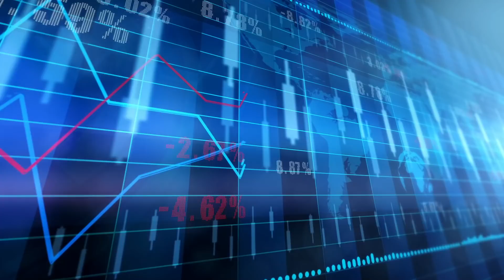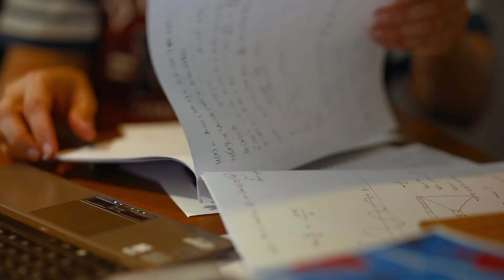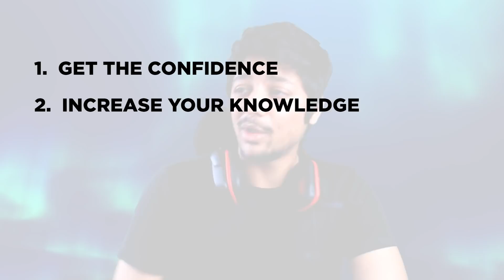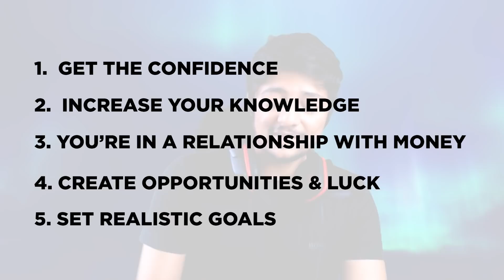How To Make More Money - Train Your Mind | Shashank Udupa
Want to know how to make more money?
This is a video about training your mind and in the process being able to increase your earning capability. This video is a detailed guide on how to develop your confidence to become rich, how to look at money as a wealth-generating machine, how to treat money as your girlfriend/boyfriend, how you have a monetary value, and how setting a goal helps you in earning more money.

Timestamps
0:00 - Introduction
1:39 - Developing confidence
4:06 - How to gain confidence: Increase your knowledge
5:43 - Be in a relationship with money
8:43 - Understanding opportunities and getting lucky
11:42 - Money is a wealth-generating machine
16:05 - Everyone has a value
19:00 - Setting a goal
24:14 - Recap
26:57 - Conclusion